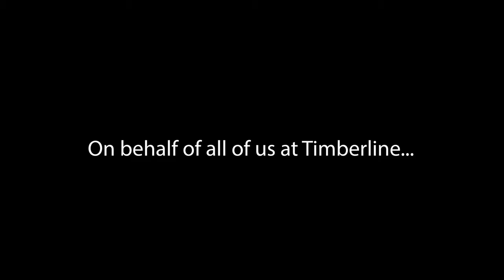We want to say a BIG thank you for joining us today on GivingTuesday to learn more about how your g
We want to say a BIG thank you for joining us today on GivingTuesday to learn more about how your giving is making a difference in Northern Colorado. When you give through Timberline’s Local Missions you are making an eternal impact by helping share the life and love of Jesus in our community.